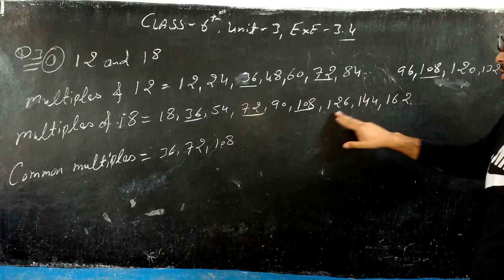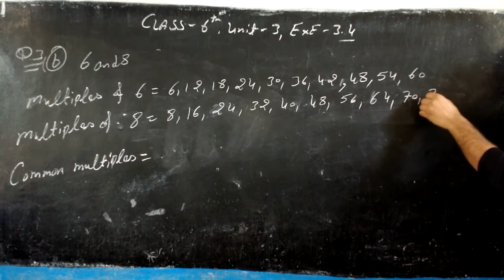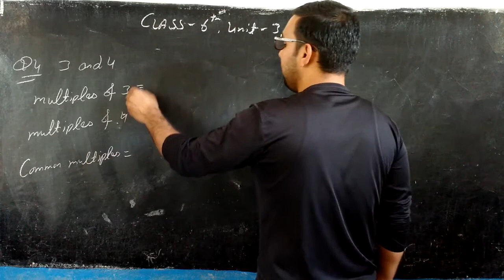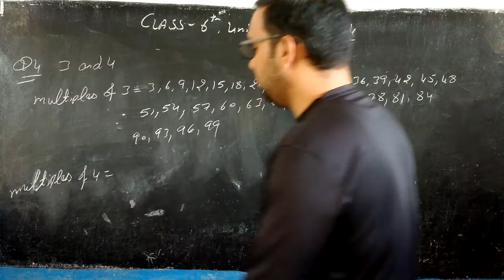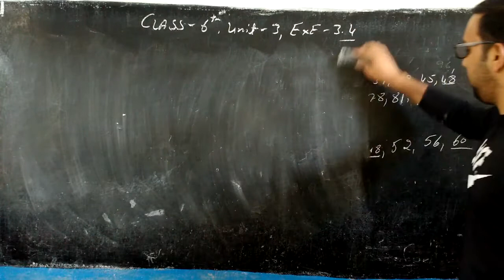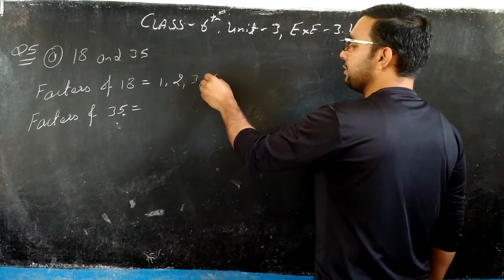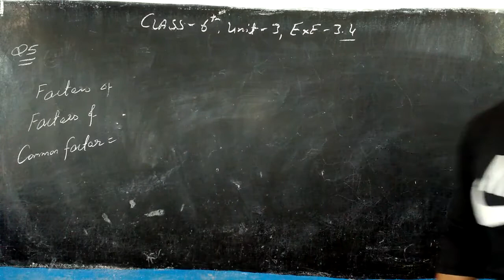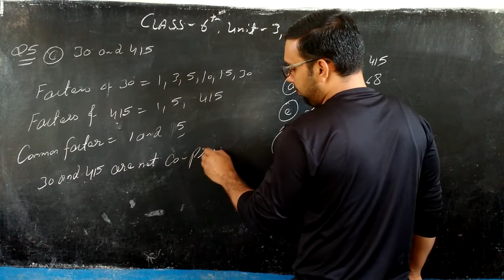CLASS - 6TH , UNIT - 3 , EXE - 3 . 4 , Q.3 TO Q.5